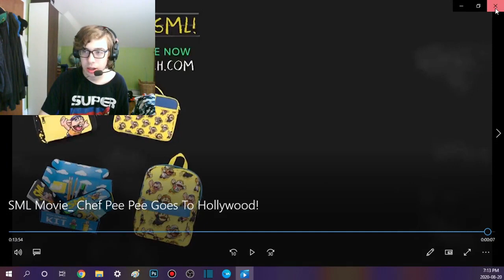JASON DERULO!!! || SML Movie: Chef Pee Pee Goes To Hollywood! Reaction!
-SMG001, 2020